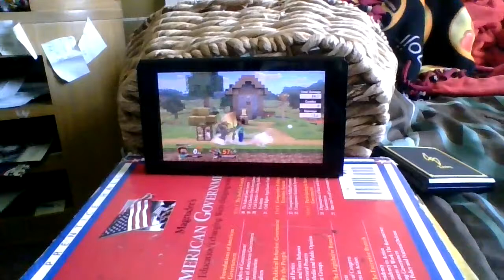Nair back air up air zero to death.